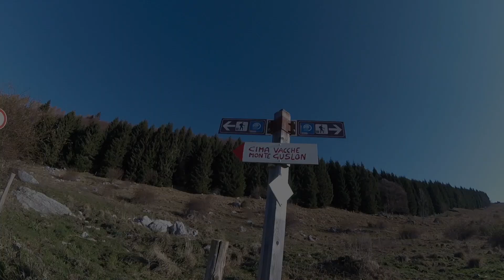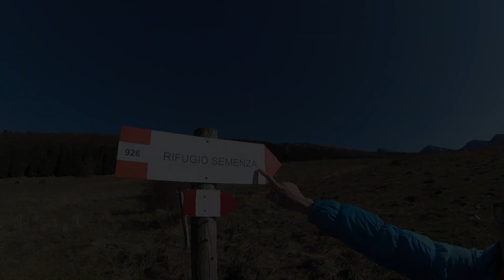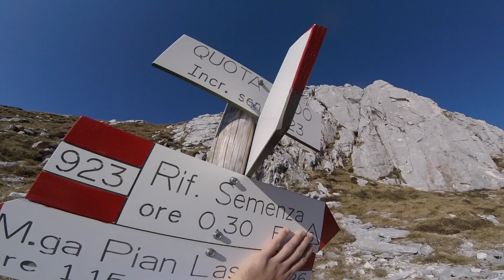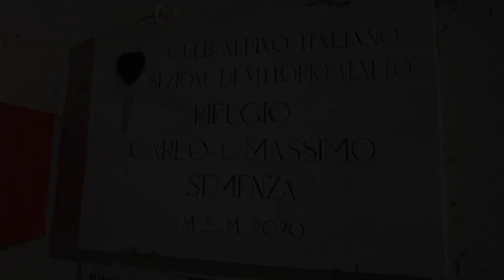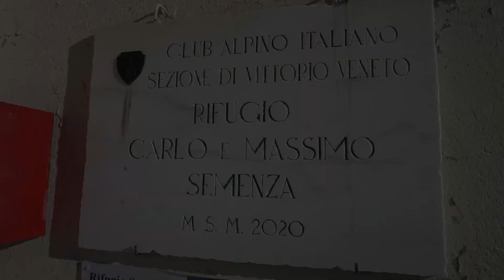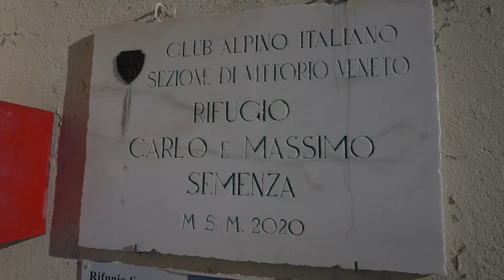Un percorso inaspettato - salita al rifugio Semenza // Alpago